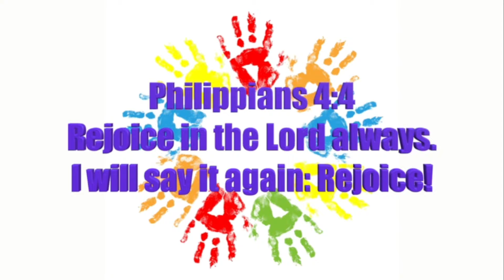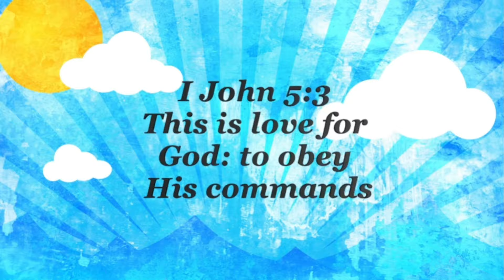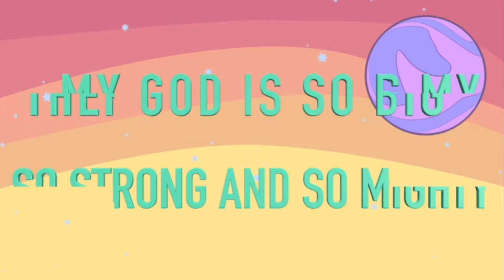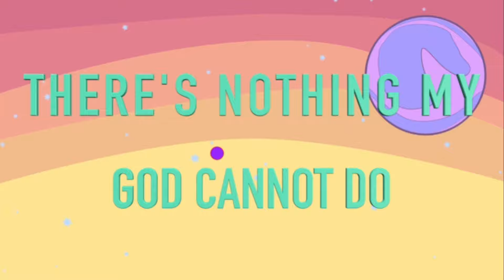Clap Your Hands, Jesus Walks on Water, My God Is So Big